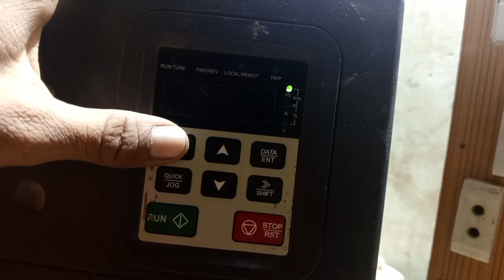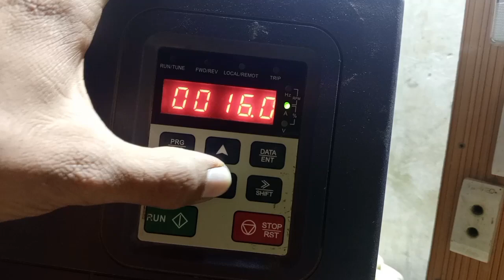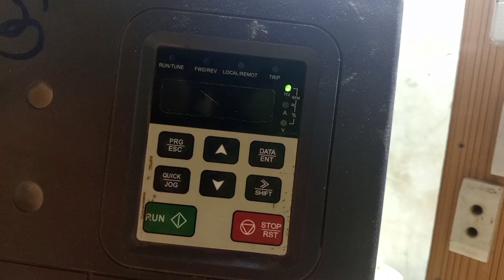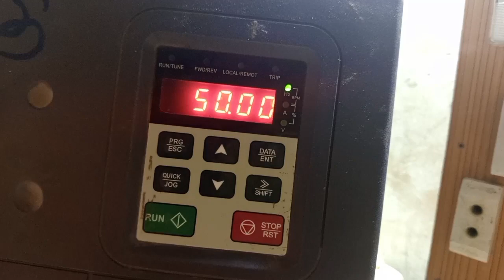vfd parameter setting 18 solar panel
اج کی اس ویڈیو میں ہم نے 18 پینل کی سیٹنگ کی ہے
اور اج کی اس ویڈیو میں ایک مشورہ دیا ہے جو کہ بہت ہی اہم ہے اپ لوگوں کے لیے
تو شکریہ اپ سب دوستوں کا♥️